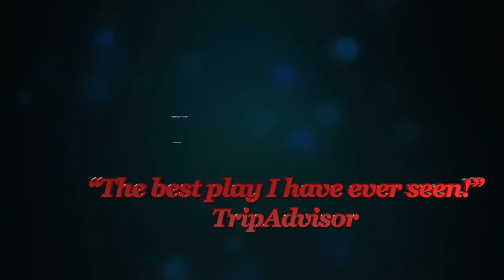Walking 2 New Orleans Trailer ©℗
The creative partnership between Fats Domino and composer, producer, arranger, trumpeter and all-around sharp businessman Dave Bartholomew is one of the most impactful in American popular music. Together, they sent more than 60 hits for Fats onto the Billboard pop charts, carving rock 'n' roll out of jump blues and R&B and arguably, powered by the force of the piano man's broad appeal, made tremendous strides in integrating pop music audiences in the 1950s and early '60s.
It's All Good In The Hood® TV Show

The historic Carver will again be the venue for a celebration of Fats and Dave, via the new musical theater tribute "Walking to New Orleans." The show is the brainchild of actor and promoter Lucky Johnson, who said in a press release that the "'Vegas-style" production is "a labor of love that is long overdue, because I want to make sure that subsequent generations of musicians can experience the same profound impact from these musical legends that I did."